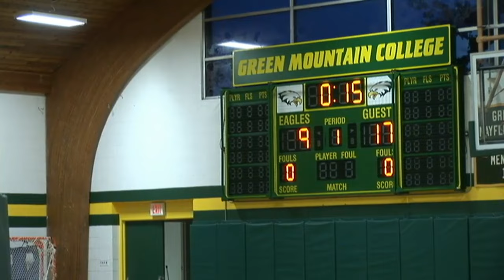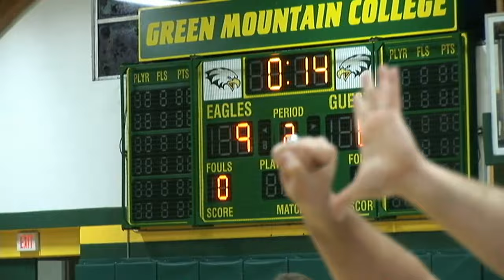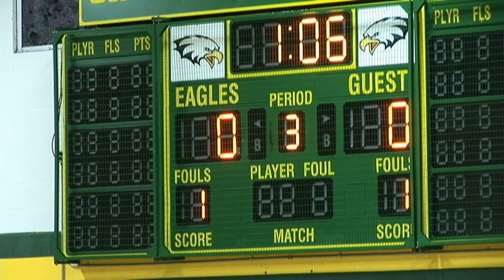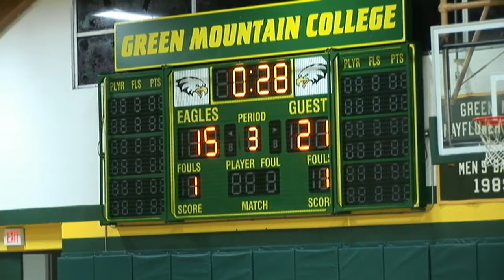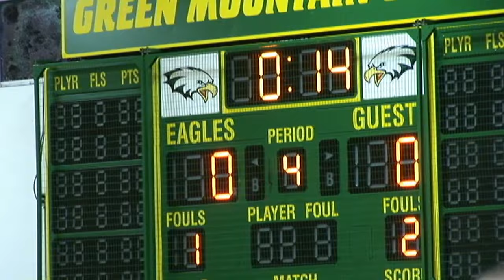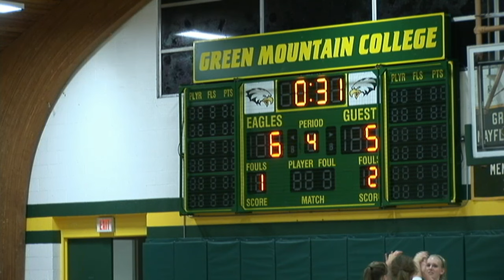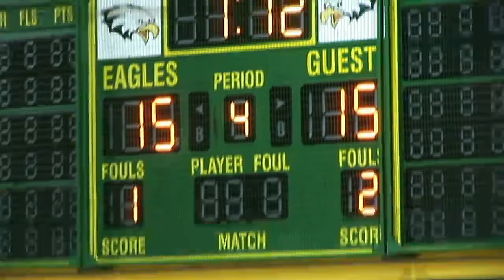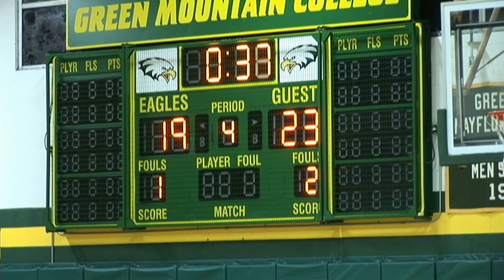SUNY Cobleskill vs. Green Mountain College